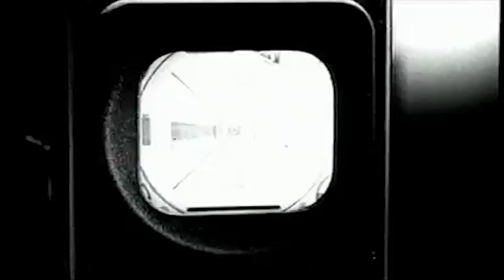El Legado de Franco - Capítulo 11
Fundación Nacional Francisco Franco

Capítulo 11º del documental sobre el legado de Francisco Franco en España, de 52 minutos de duración, realizado por la Asociación Tiempo de Ideas Siglo XXI.
Intervenciones, entre otros, de: José Utrera Molina, Pedro González-Bueno Benítez, Enrique de Aguinaga, Luis E. Togores, Ultano Kindelán, Suárez, Manuel de Vicente y César Pérez de Tudela.